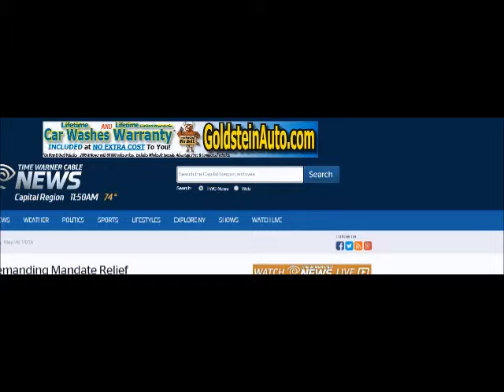Capital Tonight Interview on Tax Cap and Mandate Relief